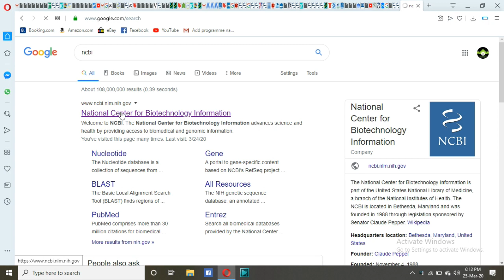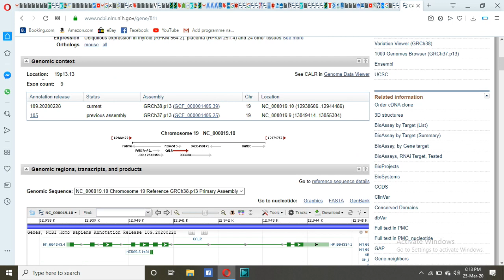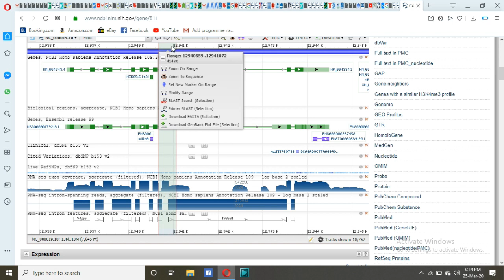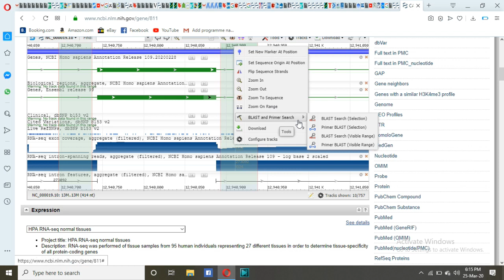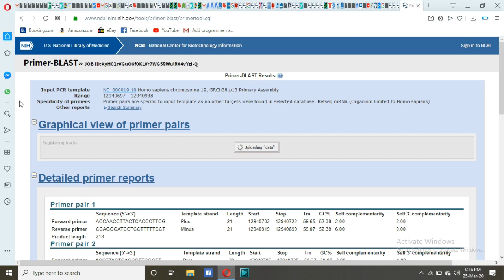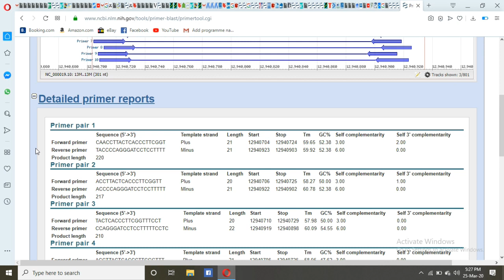How to design primers for Real Time PCR| Using NCBI Primer Blast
A video on how to design primers for Real Time PCR, primers designing using NCBI primer Blast, easy & sample steps.